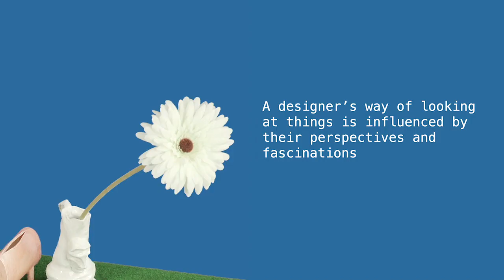Objective Portrait: A Practice-based Inquiry to Explore AI as a Reflective Design Partner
Vera van der Burg, Gijs de Boer, Alkim Almila Akdag Salah, Senthil Chandrasegaran, Peter Lloyd

Session: Art, Aesthetics, and Communities

Artificial intelligence (AI) is increasingly being viewed as a creative partner rather than as a tool. How to design such collaborations is still a subject of speculation. In this pictorial, we propose a collaborative role for AI to prompt self-reflection. We explore this through a practice-based inquiry of whether and how AI could help a designer reflect on and relate to their own work. Three designers annotate a collection of images representing their fascinations, with subjective labels, indicating different dimensions of their visual concepts. These labels are used to teach an object detection model the designers’ perspectives. Then, they used this trained model on their own design work to evaluate the AI’s potential to prompt self-reflection. By describing this process of AI-training we explore how an AI can help us become aware of our own implicit perspectives.